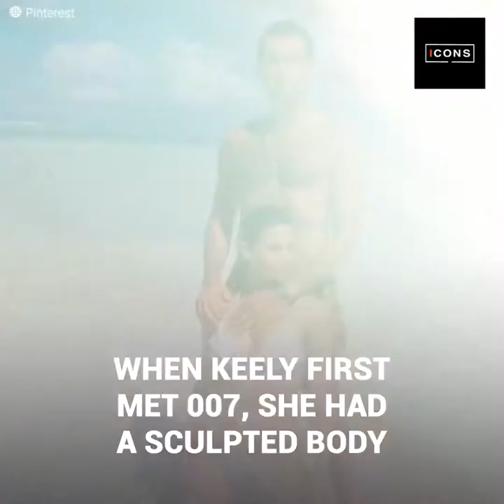Criticism of Pierce Brosnan's wife’s new figure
Social networks have gone against Pierce Brosnan's wife for her weight gain in recent years. Everyone is asking her to do something fast to get her back to the Keely she used to be, and Pierce has even gone so far as to speak on the subject, making it clear that he only wants one thing... the woman he met so many decades ago.